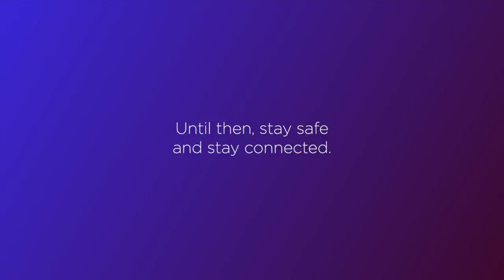Spotlight on VOLTA | Cirque du Soleil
This Friday, February 12th, at 3PM E.T., join us on CirqueConnect for our Spotlight On: VOLTA. Get set to veer off course as we help you find your free through this captivating adrenaline-filled journey.